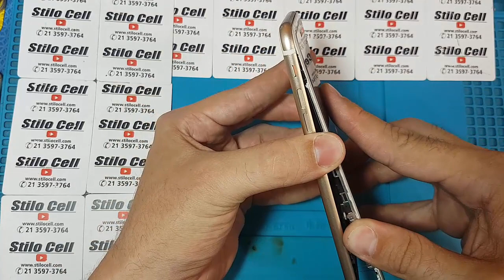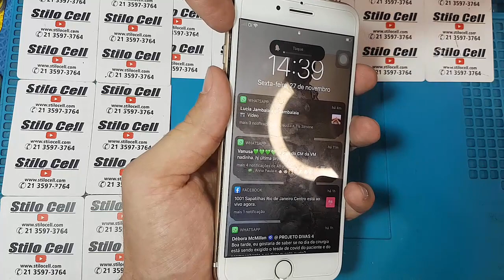iPhone 7 Plus Dica rápida sobre o vibracall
Vídeo exibindo pra vocês como resolver o problema do iPhone 7 Plus, quando ele está apresentando o problema informado no vídeo. Caso após o procedimento persistir o problema, pode ser que o vibracall esteja danificado.
Agradeço a quem assisti sempre meus vídeos e a quem está vendo pela primeira vez não esquece de se inscrever.

Video showing you how to solve the problem of iPhone 7 Plus, when he is presenting the problem reported in the video. If the problem persists after the procedure, it may be that the vibracall is damaged.

Video que muestra cómo resolver el problema del iPhone 7 Plus, cuando está presentando el problema reportado en el video. Si el problema persiste después del procedimiento, es posible que el vibracall esté dañado.

STILO CELL
Av. Marechal Fontenelle Nº3764 Loja D
Jardim Sulacap, Rio de janeiro
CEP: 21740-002